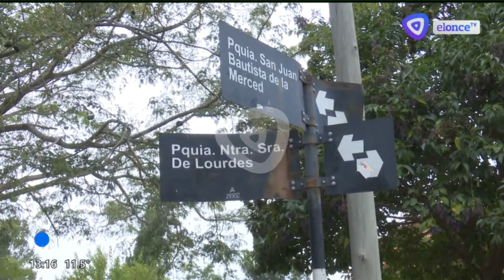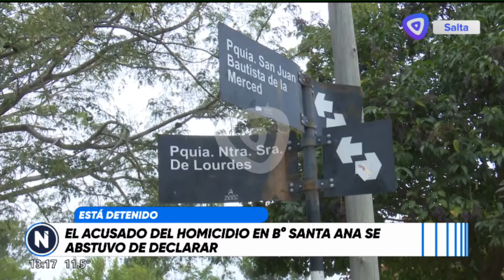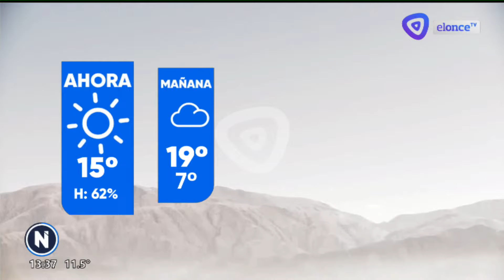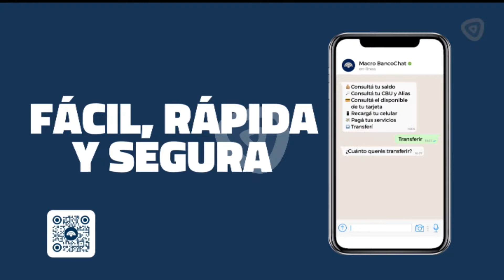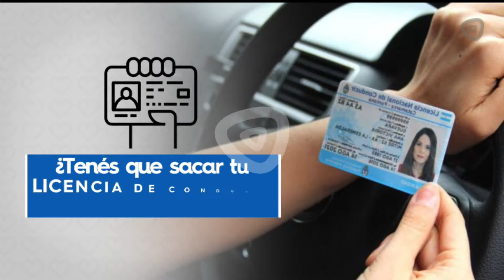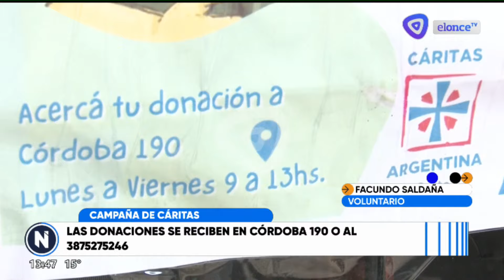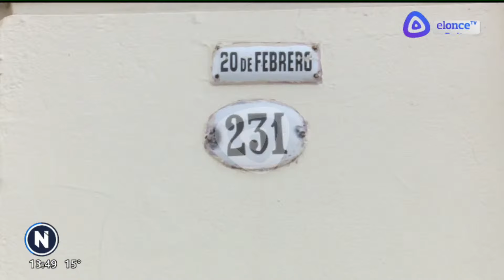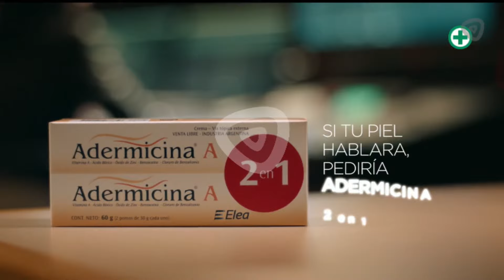NOTICIERO ONCE PRIMERA EDICIÓN MARTES 21 DE MAYO 2024